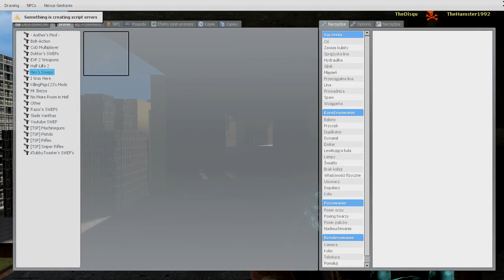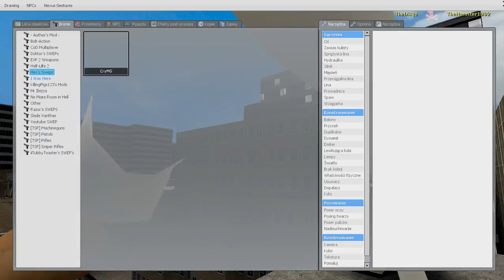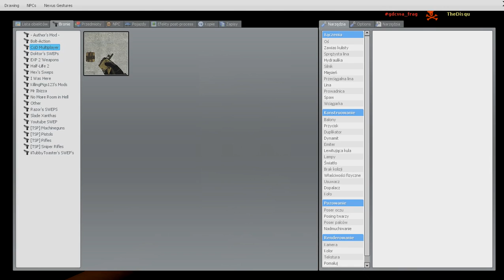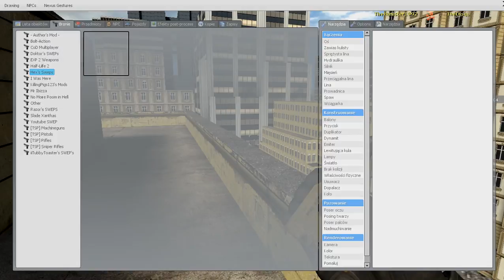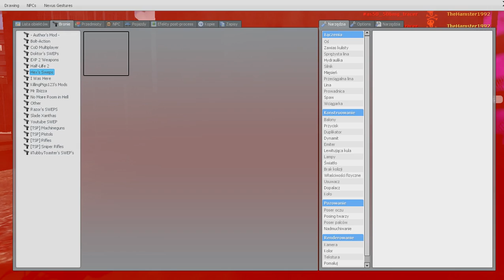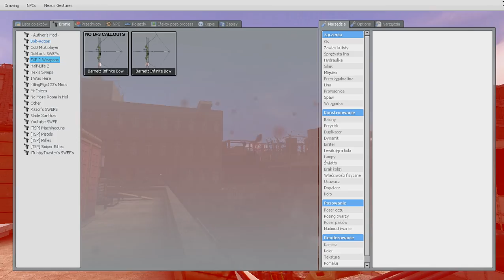Gmod Pogadanka w zwolnionym tempie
ello all ja oraz disqu gadam i strzelamy do siebie w zwolnionym tempie jakos to szlo xD